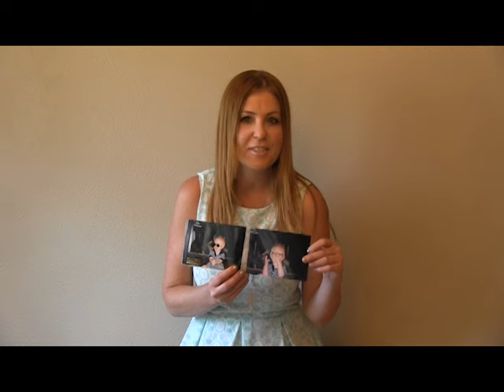Jackson Family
Jackson Casey.
5/11/16